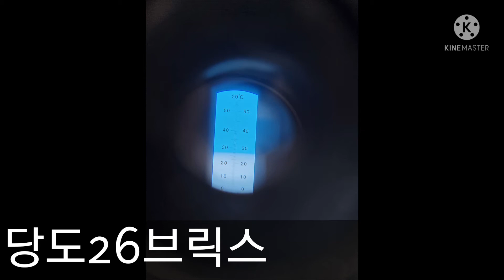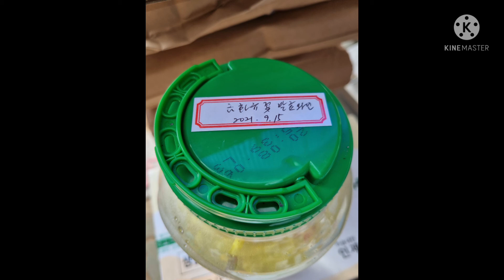금화규꽃 발효와인